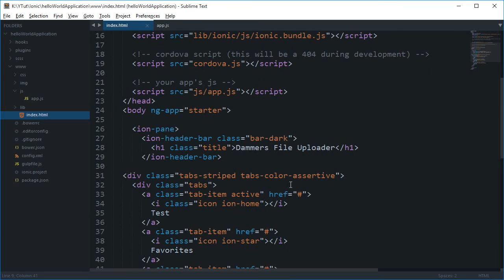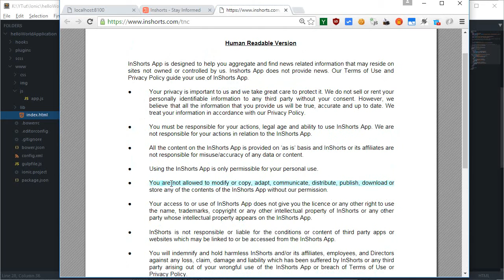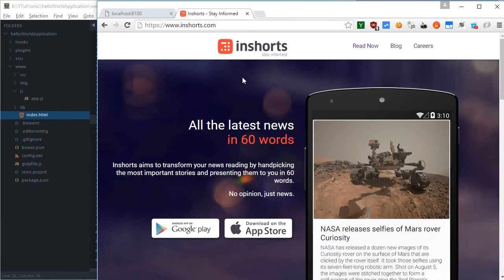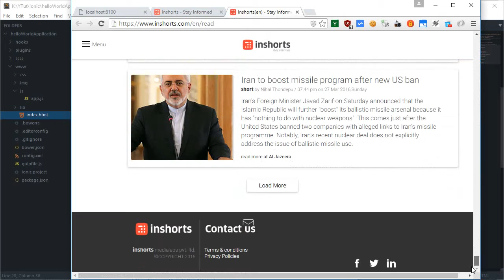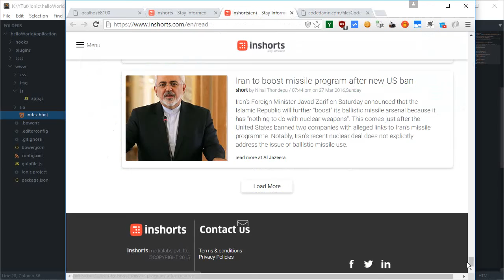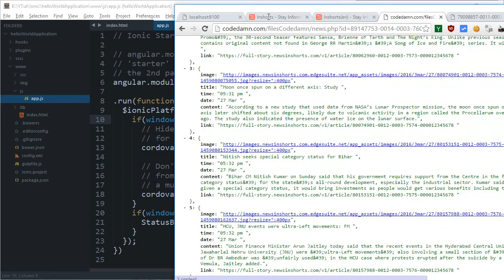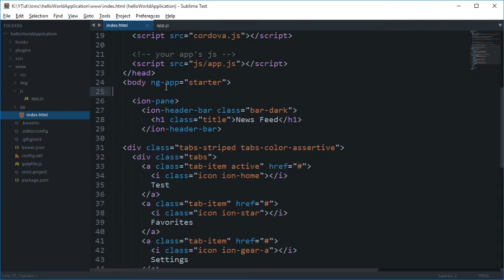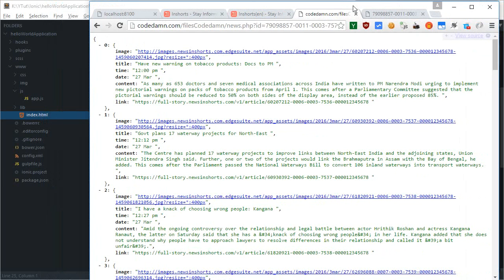Ionic Framework Tutorial 7: News Reader - Part 1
Learn how to create a simple news reader ionic application using PHP   AngularJS   Ionic.

codedamn is a now free platform for developers to learn and establish their credibility. Ready to be among developers?